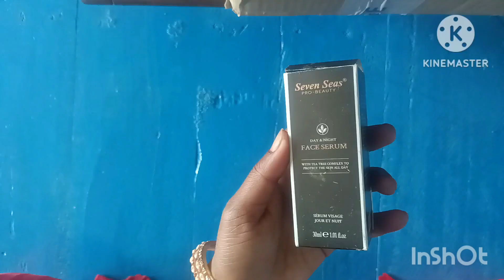seven seas pro beauty face serum review|| super affordable & Paisa wasool product 🤗